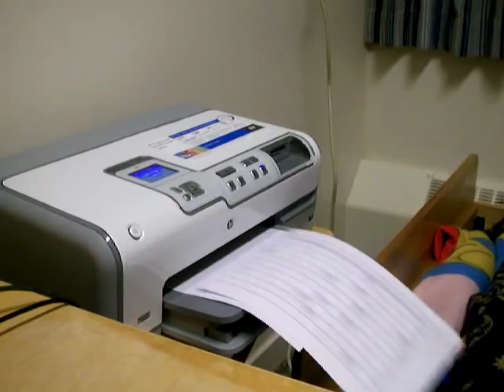Crazy Printer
My Printer is psychotic!!